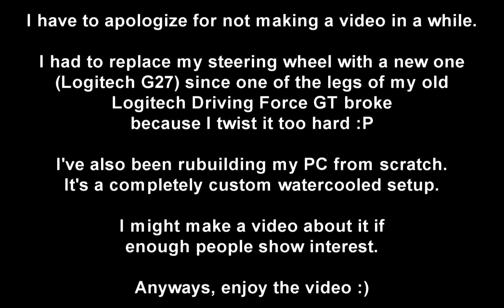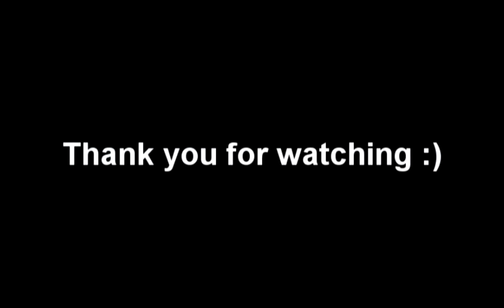Gran Turismo 5 Rome Reverse Ferrari F10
Doing a lap of Rome (reverse) using a Ferrari F10. As usual all driving aids are turned off and gearbox is set to manual.